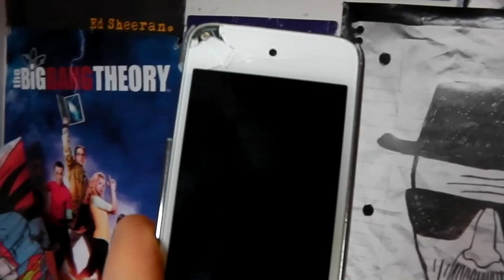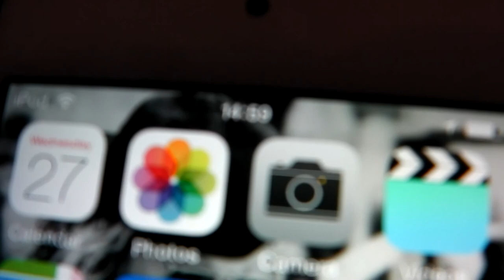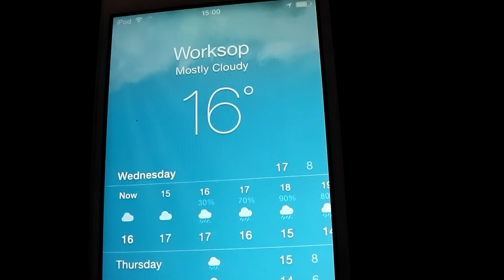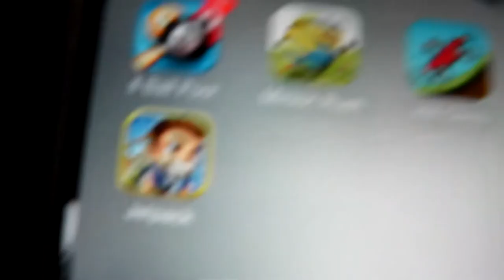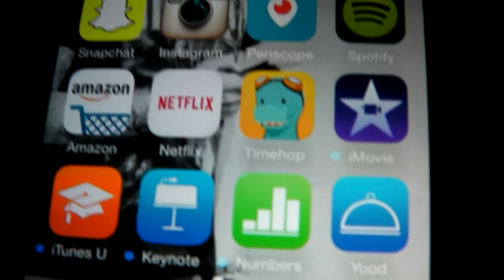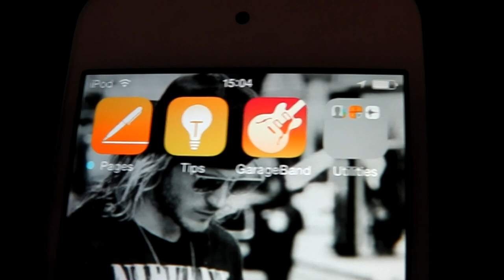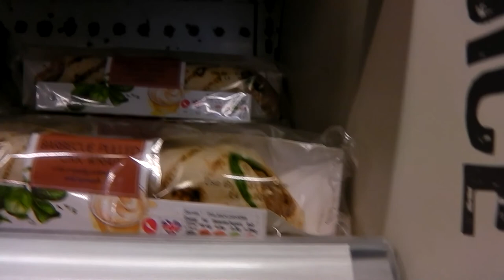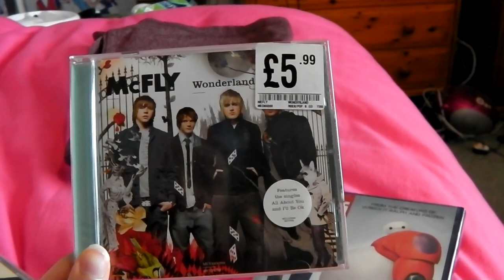What's on my iPod, Filming Fail & Shopping with Kathryn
I show you what's on my iPod, and go shopping with a friend.